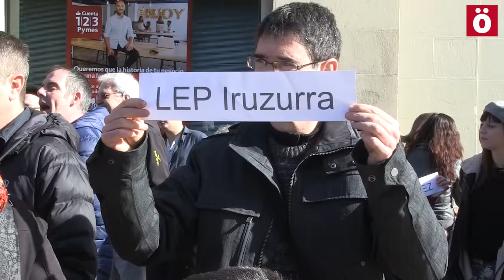Gehiengo sindikalaren lehenengo kontzentrazioa Napartheid linguistikoaren kontra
Gaur otsailak 8 astelehena “LEP IRIZURRA, ALDAKETARI BAI” lelopean lehen kontzentrazio eguna egin dute LAB, Steilas eta ELA sindikatuek deituta.